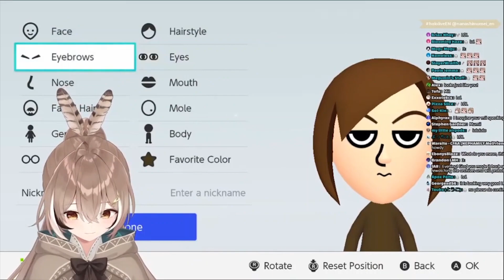Mumei is having fun creating Mii, and it's a bless to watch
★Clip Sources★

★Hololive / Vtuber★